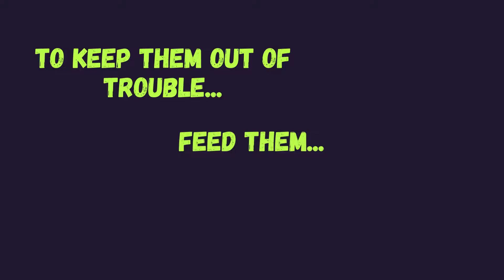Feed the Candy Monsters! Donate candy for the PFA Trunk or Treat Today!